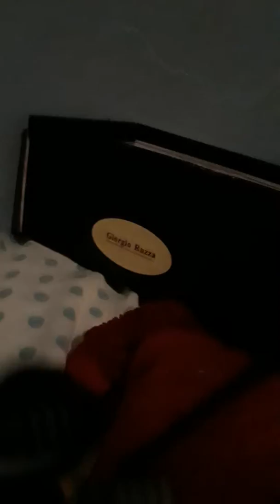Hide And Seek